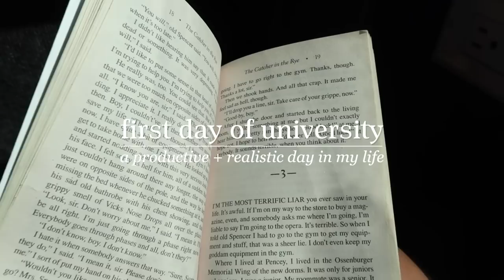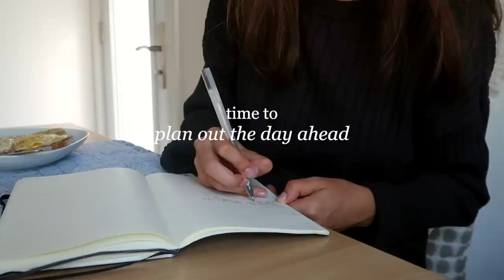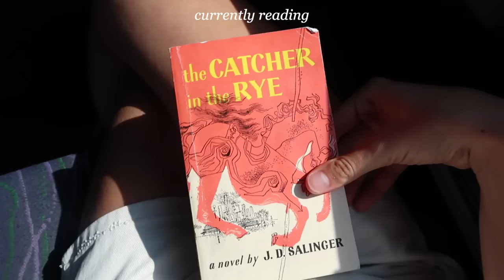first day of university vlog | productive & realistic day in my life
The school vlogs are back!! 🔖📎
I'm so excited to be bringing these videos to my channel again this semester especially as I start this new chapter as a film major in university. 🎬This one's a more realistic but still productive day in my life as I bring you along for my first day. Hope you guys are looking forward to it as well and enjoy :)

Love,
- Clarisse

MUSIC

♪ Music from TrackClub
AdKey:BrDV6K3PRL6LkQ

ABOUT ME

What camera do you use?/ I record mostly on my Canon g7x mark ii or my iPhone 14 Pro

What do you use to stay organized and balanced? / I swear by Notion.